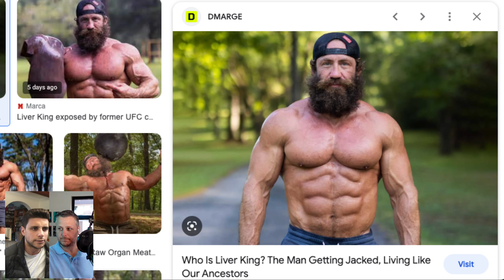Stage 6 Liver King